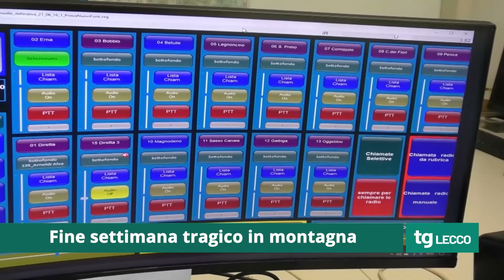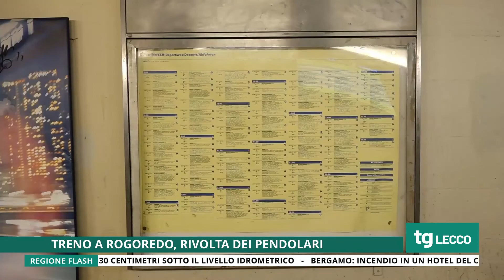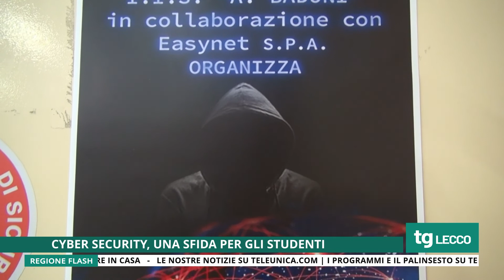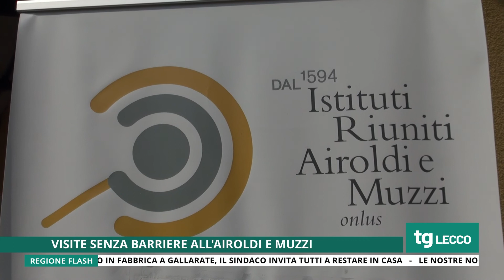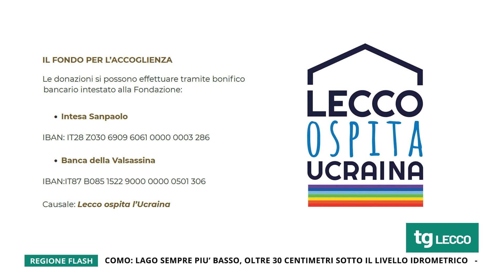TG UNICA LECCO 28/03/2022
TG UNICA LECCO del 28 Marzo 2022